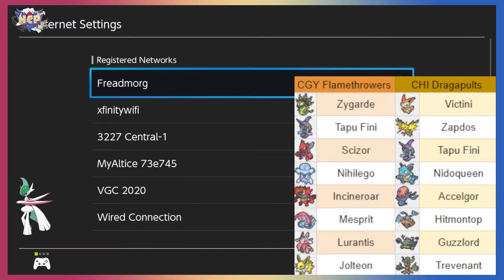PROFESSIONALS | NCP Summer Slam 2022 FINALS: Calgary Flamethrowers vs Chicago Dragapults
And two months later he uploads again. Today, I am bringing you a condensed version of the stream for NCP Summer Slam Finals! This entire run was streamed through my twitch and this battle was no different. In this battle, we fight our good friend Q, and his Chicago Dragapults!

Battle starts at 5:40!